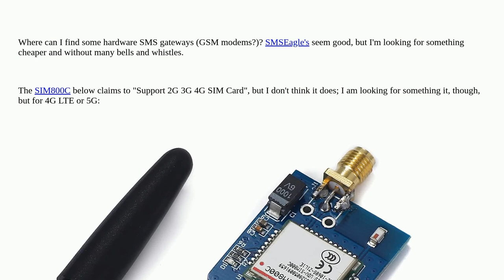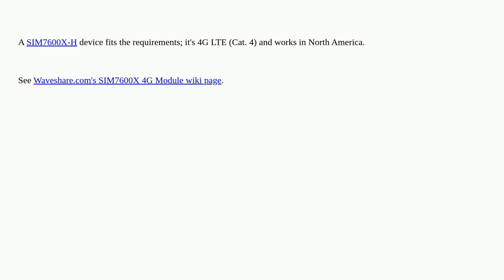Hardwarerecs: Hardware SMS gateways?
Hardware SMS gateways?

A special thanks goes out to the awesome community

  gateway